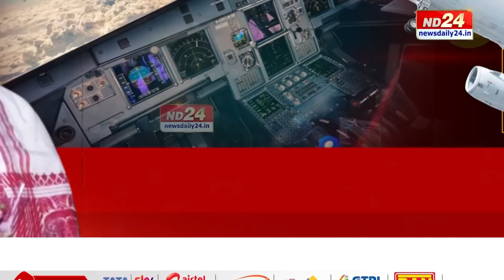যোৰহাটৰ এগৰাকী যুৱতীৰ সফলতাৰ কাহিনী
উত্তৰ প্ৰদেশৰ পাইলট ছানিয়া মিৰ্জাক লৈ দেশজুৰি চৰ্চা চলি থকাৰ সময়তে খবৰৰ শিৰোনামা দখল এগৰাকী অসমীয়া যুৱতীৰ। বুকুত সপোন সাৱটি তেওঁ খোজ দিছে আকাশত। বাণিজ্যিক বিমানৰ চালকৰ আসনত জিলিকিছে অসমীয়া যুৱতী।